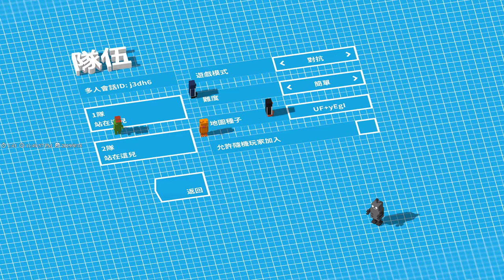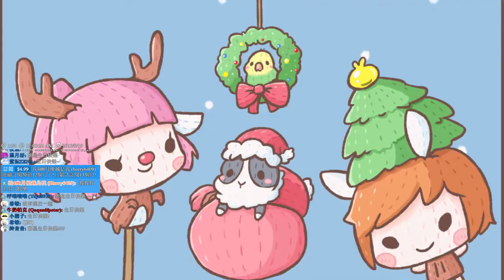【繁星】Unrailed! 蓋火車遊戲 2019 9 18【8】